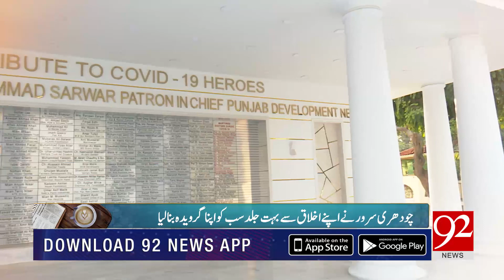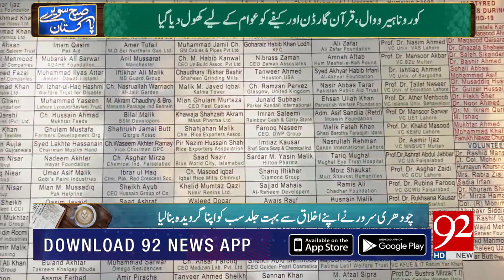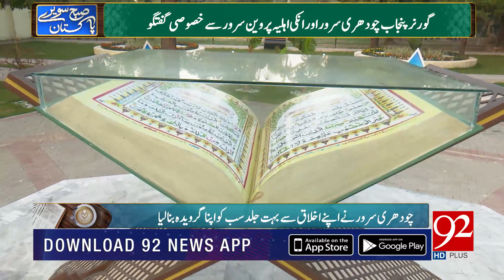Subh Savaray Pakistan | Rapid Fire Round with Governor Punjab | Part 4 | 04 December 2020 | 92NewsHD